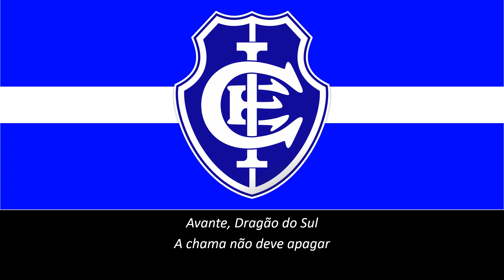Hino do Itabuna (Legendado)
Hino do Itabuna Esporte Clube